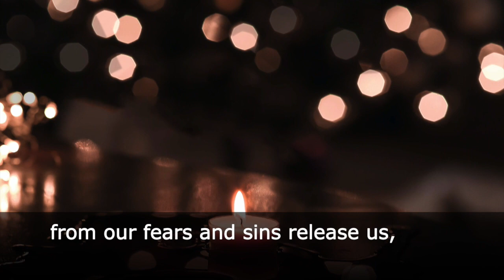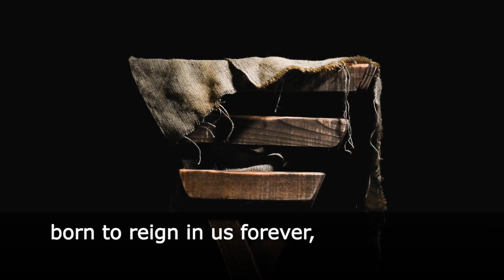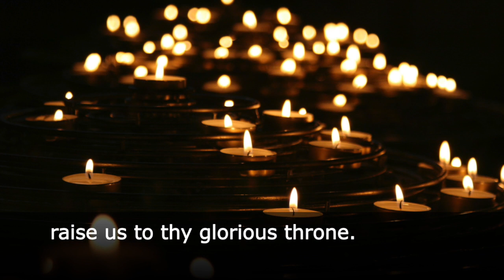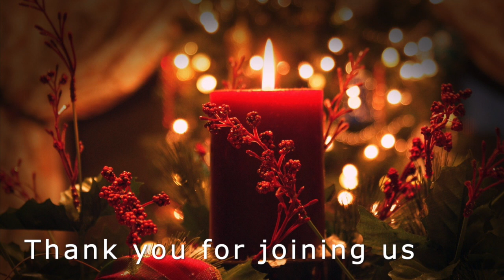November 29, 2020 Worship at Norcross First United Methodist Church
Join us as we enter the Advent season together!